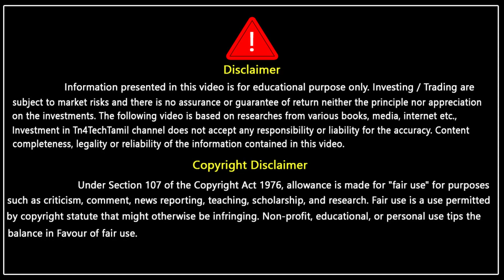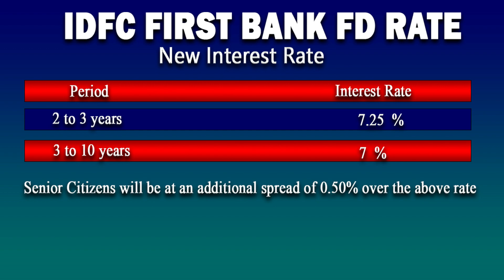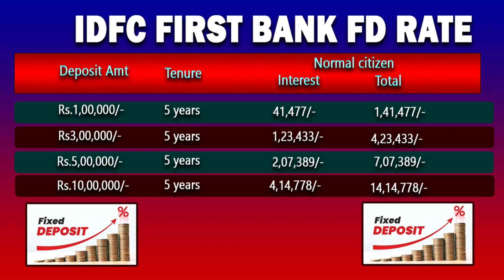IDFC First Bank New fixed deposit interest rate form 1st October 2023 புதிய வட்டி விகிதம் என்ன?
ஐந்து வருடத்தில்   இரண்டு லட்சம்  வட்டியாக பெறலாம்  IDFC First Bank fixed deposit new interest rate tamil 2023
fd rate in idfc first bank tamil
fixed deposit new interest rate tamil
fixed deposit new interest rate in  idfc first bank tamil
idfc first  bank new udpate 2023  idfc first bank tamil
idfc first  bank fixed deposit scheme full details in tamil
fixed deposit scheme full details in tamil
idfc first  bank new udapte 2023
idfc first  bank fixed deposit scheme new udpate 2023
idfc first  bank new udpate 2023
idfcfirst   bank fd rate tamil
fixed deposit new fd rate tamil
fd rate in tamil 2023
idfc bank fixed deposit new interest rate new udpate 2023
iCICI Bank வட்டி அதிகரிப்பு  ICICI interest rate increased on fixed deposit account,New rate on fd
CICI Bank fixed deposit interest rate and maturity calculation tamil, fixed deposit in icici bank